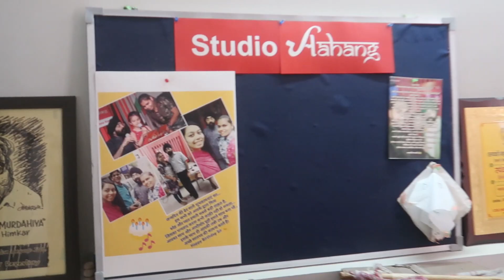Pahalwan Ki Dholak - Theatre Show | पहलवान की ढोलक | Behind The Scenes 😍